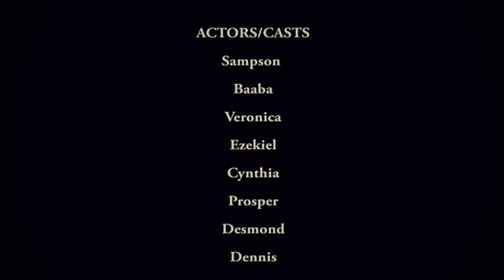LOVER BOY (FULL FILM) || Skbeatz Film Production 🎬🎥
A short story by Sampson Agyekum.

-👨🏽‍💻Directed/Produced/Edited by Skbeatz Records

👥ACTORS/CASTS:
-Sampson Agyekum
-Veronica
-Baaba Pokua
-Ezekiel
-Cynthia
-Desmond
-Dennis
-Prosper

🎬PRODUCTION CREW:
-Divine (D'Motion Studios)
-David (Aldolf Gallery)
-Steve (Kayel Photos)
-Desmond Chance
-Dennis Opoku

-🚙Transportation - Kbeatz Pianos

ALL POWERED BY SKBEATZ MULTIMEDIA PRODUCTION.